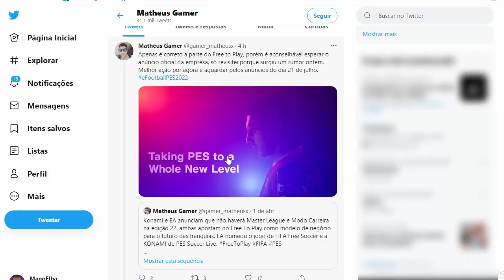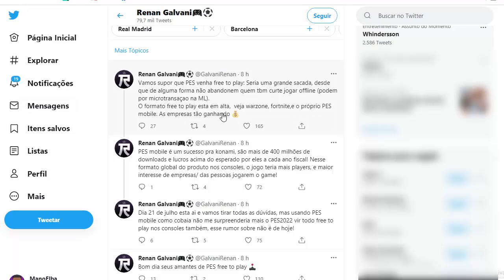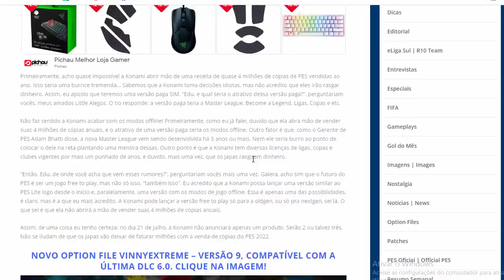💣PES 2022 DE GRAÇA EM TODOS OS CONSOLES! (PS5/XBOXS|X/PC/XONE/PS4) **rumor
ManooElba100k